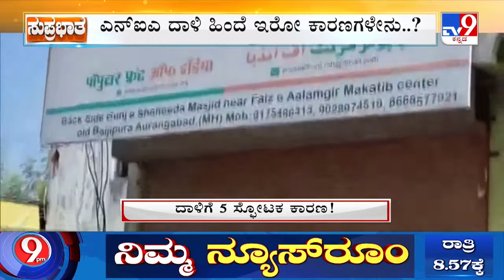Knockout Punch to PFI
The Intelligence Bureau of India launched Operation Octopus, raiding 93 points of presence of the Popular Front of India, or PFI, across 15 states and arrested 106 of its members. The PFI is a radical Islamic organisation pretending to be a youth development movement.